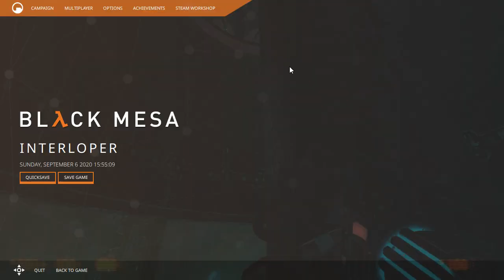Black Mesa - Episode 34: Elevator Sequence with Infinity Crystals.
Just glue the trigger down.